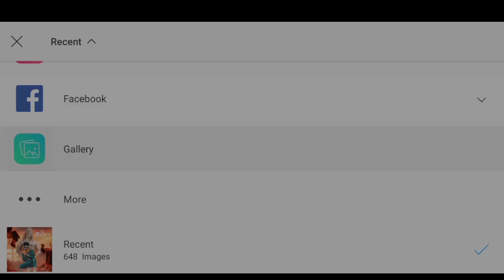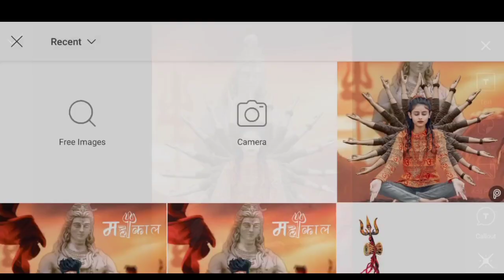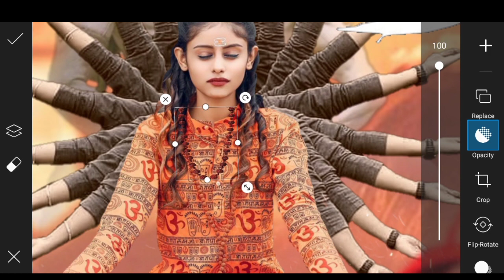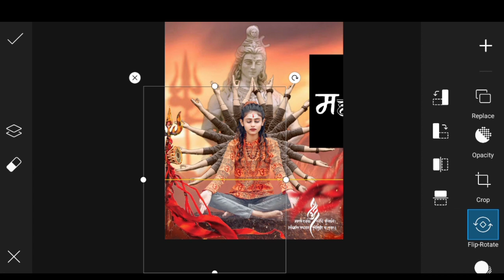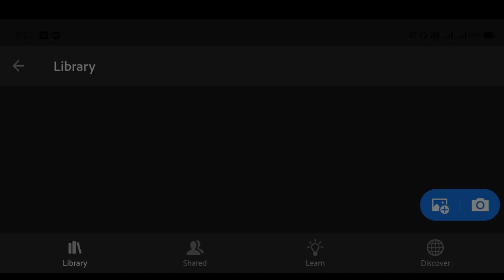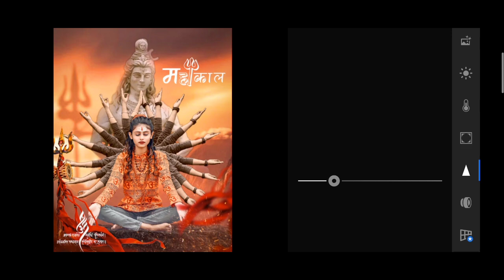Mahashivratri 2021 Photo Editing || shivratri photo editing || mahashivratri photo editing picsart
Mahakal Photo Editing || mahadev photo editing || Shivratri Photo Editing | picsart editing

Mahashivratri photo editing || PicsArt mahashivratri photo editing || Shivratri Photo Editing

Shivaratri Photo Editing || picsart shivaratri photo editing || mahadev photo editing

mahakal photo editing || shivaratri photo editing || picsart mahadev photo editing

‼️‼️‼️Hello Guys‼️‼️‼️‼️

So Hello Guys Welcome Back To My Channel Prince Tech So Guys Mai aa Chuka hoo ap logo ke liye ek interesting Video ke saath  so guys ye Video Bahut Hi Special Hone wali Is video Maine ap logo ko btaya hai ki Mahadev Shivaratri Photo Editing kaise kare so guys agar ap log bhi mahakal jaisi photo editing karna chahte hai to please ye video last tak dekhna

1) PicsArt photo editing
2) Instagram Viral Photo Editing
3) Snapseed Photo Editing
4) PicsArt Background Change Photo Editing
5)Viral Editing
6) Stylish Photo Editing
7) Background Remove
8) Photo Editing
9) Vijay Mahar photo editing
10) Creative photo editing
11) Manipulation Photo Editing
12) Dusre ki photo pe apni gardan kaise lagye
13) Kisi ke bhi photo pe apna chahra kaise lagye
14) Add To Face
15) mahakal photo editing
16) mahadev photo editing
17) Shivaratri Photo Editing
18) shiv photo editing
19) PicsArt Shivaratri Photo Editing
20) Shivaratri Special Photo Editing